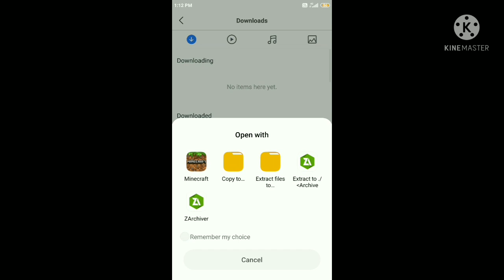Minecraft 1.17 Warden Mob Addon For Minecraft Pe | In Hindi | 2021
Minecraft 1.17 Warden Mob Addon For Minecraft Pe | Minecraft 1.17 Warden Mob | In Hindi | 2021 Warden Mob Addon For Minecraft Pe Warden Concept Add-On MinecraftPeWardenMobAddon Minecraft1.17WardenMobAddon Minecraft1.17WardenMob WardenMobAddonForMinecraftPe minecraft1.17warden wardenmobmod WardenAddonForMinecraftPe wardenconceptaddonmcpe 📌Warden Mob Addon For Minecraft Pe 1.17
➤ This Applies To Developer. There is never a need to strike a video down when you can get it removed on the same day and keep the channel and yourself happy. 🚩